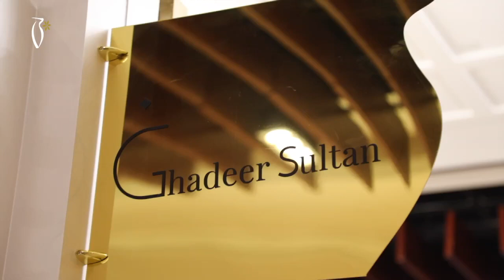Ghadeer Sultan Perfume Exhibition